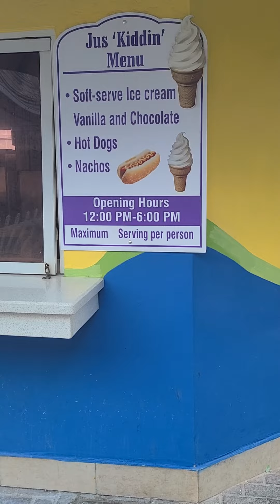activités et cour arrière Holiday inn Montego Bay